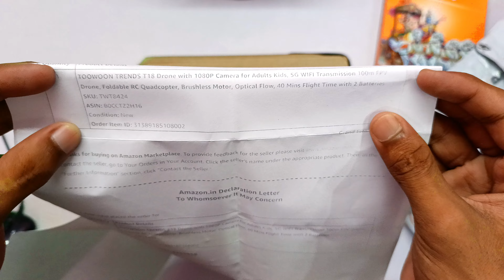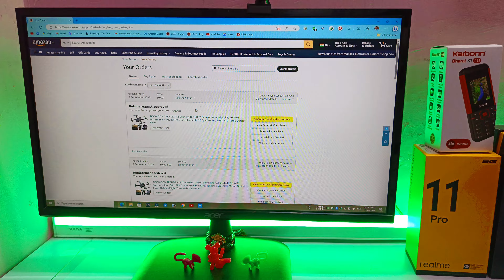Part-2 Drone Froud ₹10,000 Product Replacement Done | क्या अब सही सामान मिला ?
हेल्लो दोस्तों क्या हाल है दोस्तों मेरे साथ फ्रौड हो गया था पिछली विडियो में आपको मैं बताया था अगर आपने पिछली विडियो नहीं देखि है तो फिर पहले पिछली विडियो देखिये लिंक निचे है | अब मेरा प्रोडक्ट रिप्लेसमेंट हो गया है और विडियो में आप देख सकते है क्या चीज़ मिला है अबकी बार ||